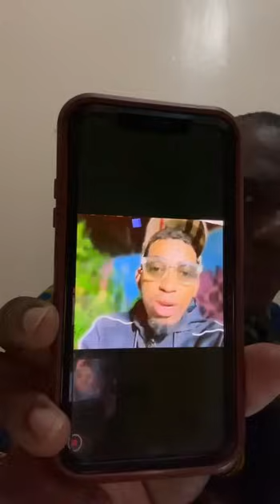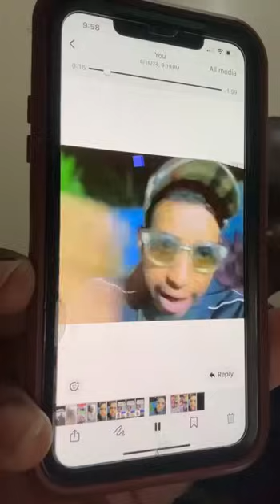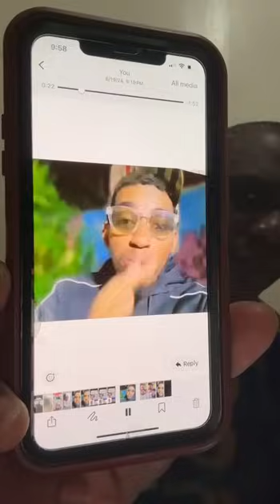Très urgent et très graves révélations, écoutez les dernières nouvelles